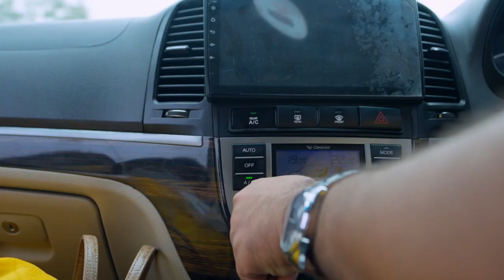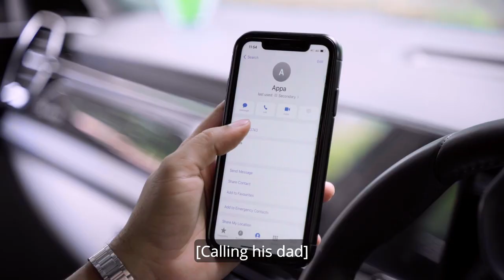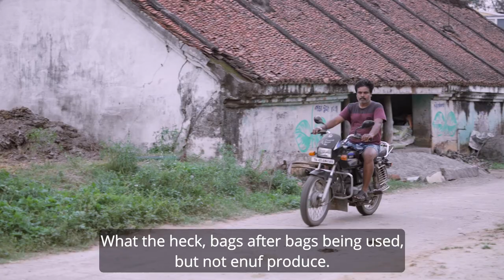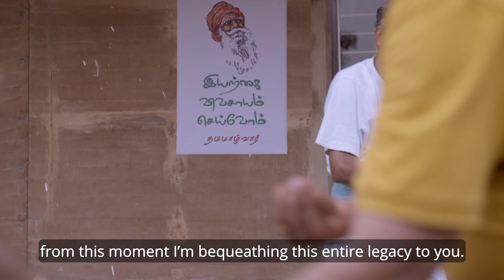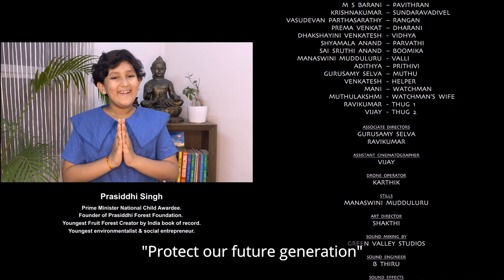Villaimann - A short film on soil (Award winning)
An engaging and entertaining short film curated by me for a contest themed Soil. The purpose of this film is to create awareness on organic farming and highlight the impediments of using chemical based fertilisers and pesticides.
Importance of preserving the top soil and the adverse effects chemicals SV’s pesticides have on the soil is very well emphasised.
The beauty of farm, farm life, and the essence of aligning with nature is neatly captured with pleasing visuals and equally matching dialogues.
The film promises the viewers a visual treat and would leave an everlasting positive impact on them.

This film won the popular award in the SFC contest on theme Soil.